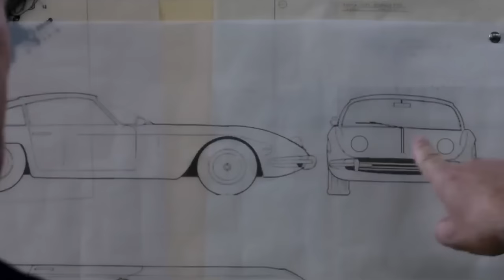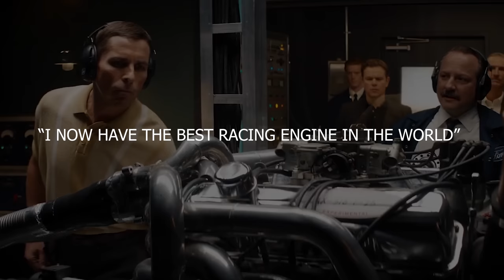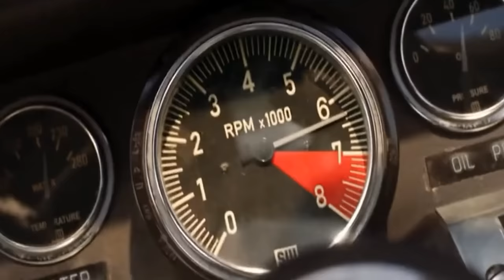How Ford Beat Ferrari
Ford V Ferrari is one of the best automotive movies out there right now. It features so many cool scenes, races, and an iconic feeling of general awesomeness with "Go like hell" snippets added in. The movie touched on a lot. From the Daytona racing of Ken Miles to the authentic rivalry Ford faced with Ferrari and their racers (Ken Miles & Bandini), but was it all perfect? Well today we talk about a few things that were skimmed or missed in the movie that led to Ford's initial win.

Let me know what you thoughta bout the movie and if you've watched it since it initially dropped in 2019!

I will be posting on Monday & Thursday's at 12PM CST. The streaming channel will be going live on WEDNESDAY's at 5PM CST!

Timestamps
0:00 What's The Real Story of Ford V. Ferrari
0:30 The History of Ford's Response To The American Dream
1:30 How Ford Met Ferrari
3:00 The Original GT40 Was Terrible
4:00 The Hidden Secret Of The GT40
4:52 The Incredible Technology Of The GT40
6:00 Engineers Facts On The GT40
7:30 Outro